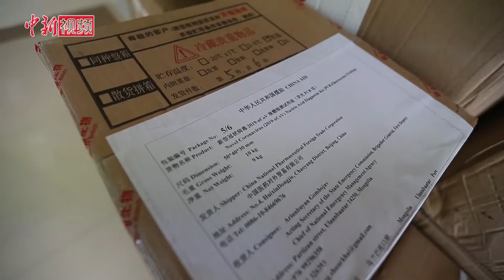中国向蒙古国援助防疫物资 边检零延时通关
近日，蒙古国新冠肺炎病例增至10例，中国第一时间向蒙古国援助了一批急需的防疫物资，其中包括核酸检测试剂盒5016个、医用防护口罩5000个、医用外科口罩5000个、医用防护服1000套。3月25日，这些物资经内蒙古二连口岸公路货运通道出境，二连出入境边防检查站开通绿色通道，安排专人专岗进行验放，仅用10分钟就办理完全部通关手续，确保防疫物资通关“零等待”，查验“零延时”。